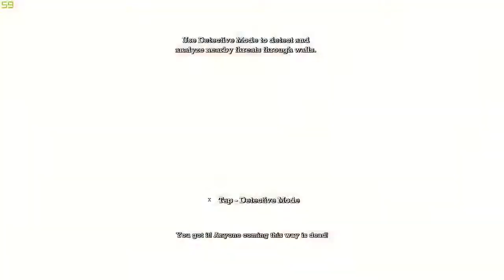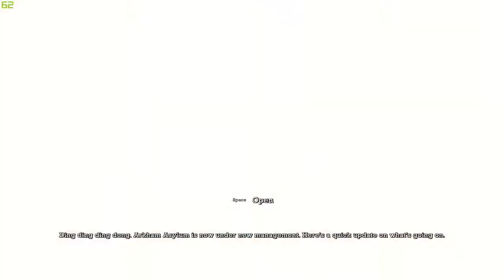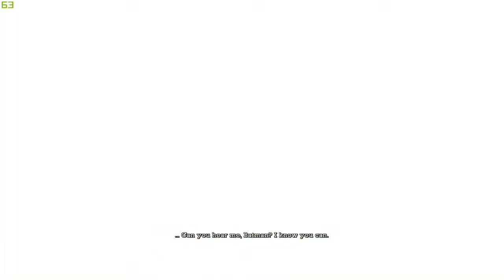The Joker Escaped!!! | Batman Arkham Asylum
Hey, what do we have here? A video by Muss. Huh...let's check it out shall we...

PC Specs
i5 8400
Gigabyte Aorus B360 Gaming 3 WiFi
GSkill Ripjaws V 8GB
GSkill Trident Z RGB 2x8GB
Zotac 1060 mini
Gigabyte PB500